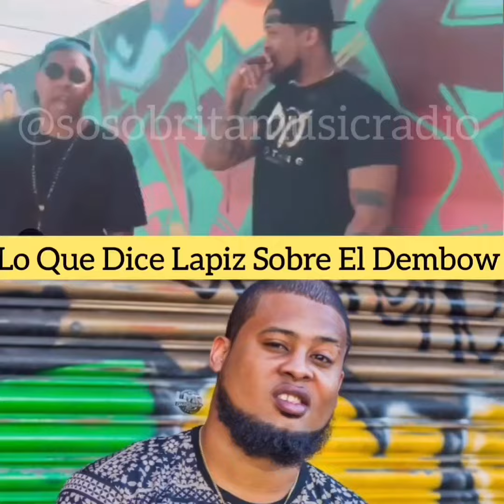Lápiz Conciente critica nuevamente El Dembow/ Lápiz pone el huevo mas grande de su vida